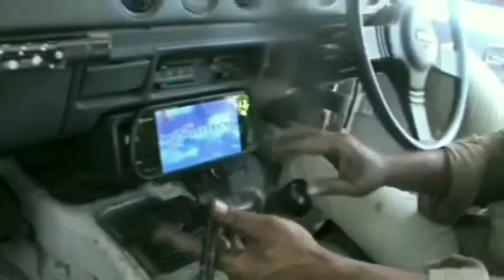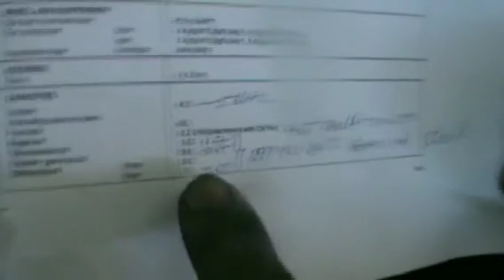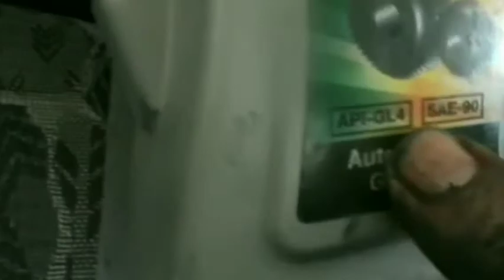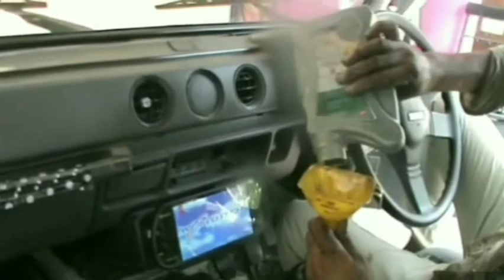Gypsy 4x4 gearbox Oil replacement.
Oil replacement transfer gearbox Maruti Gypsy